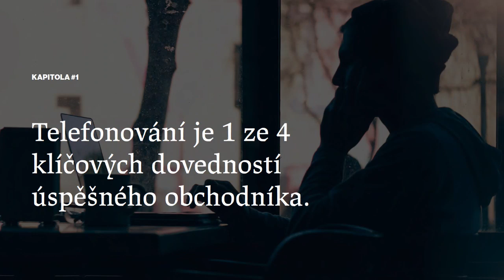Bral jsem drogy, protože jsem chtěl zapomenout - Juraj Sutoris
Získejte přístup k materiálům, které pomohlo mým klientům a posluchačům nakoupit investiční nemovitosti v hodnotě přes 100 milionů korun s pasivním příjem přes 200 tisíc měsíčně

Juraj si prošel peklem. Nejen že se dostal do drogové závislosti, ale jeho máma ho přivedla do rodinného podnikání, kde nehrála úplně férovou hru se svým synem. Nakonec Juraj skončil ve velkých dluzích, že kterých se devět let dostával. Nešlo ale jen o finanční potíže, šlo hlavně o závislost na těžkých drogách, alkoholu a nakonec se Jurajova máma pokusila o sebevraždu, stejně jako později také Juraj.

Začínal jako podomní prodejce u společnosti O2 a pak přešel do call centra. Udělal mnoho studených telefonátů, navolával nemovitosti pro realitní společnost a nakonec začal podnikat.

Jurajův příběh je ten, který ti nesmí tento rok uniknout a kdybys měl slyšet pouze jediný podcast na tomto kanále, měl by to být právě tento!

jurajsutoris.cz/

Adam Wojnar